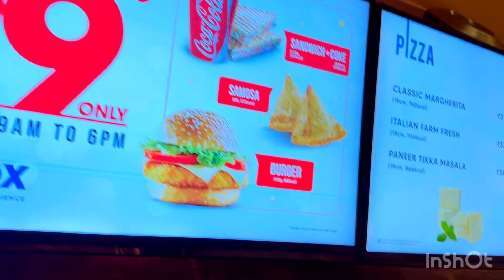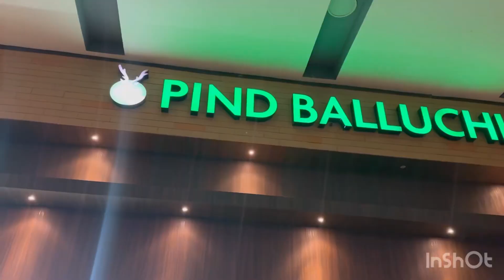Atharv ki पहली Saraswati Pooja| kya सब किया हमने बसंत पंचमी के दिन| Valentine day pe hum कहां गए